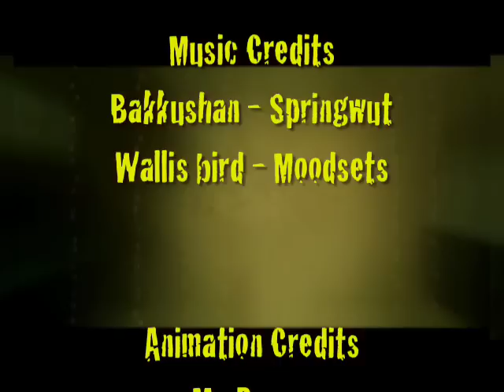Der Smudo-Check / Mannheimer Schule in der Listening Session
GoDelta Podcast # 12. Nicht nur Konstantin Gropper und sein Projekt Get Well Soon -- auch neun weitere Absolventen der Popakademie Baden-Württemberg in Mannheim haben gerade Debütalben veröffentlicht. Wie klingt die Mannheimer Schule, welche Perspektiven hat sie? Das diskutierte MEIER Redakteur Ulrich Kriest mit Popakademie-Direktor Udo Dahmen und Smudo von den Fantastischen Vier. Wir waren auch dabei und haben die Kamera draufgehalten.
Viel Spaß!